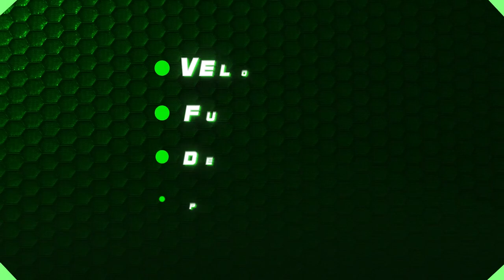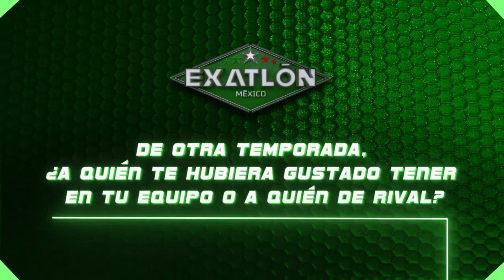Omar "El Negro" Esparza | Equipo Rojo | Exatlón México 2022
Omar "El Negro" Esparza está seguro de que entrar a este reality lo hará un mejor deportista y competidor. Su mayor habilidad es la destreza y la puntería.

36 años
Jalisco
Fútbol